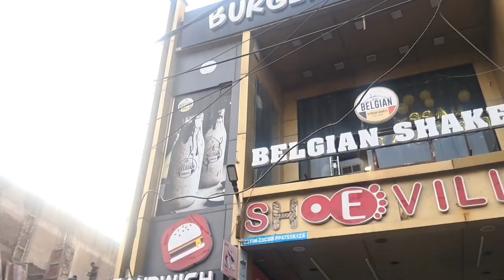BHAGWAAN💗 AASIE DOST SAB KO DE 😭😭😬BURGER🍔 CHALLANGE🔥🔥 BC🤬🤬 KASIA GAME THA YE 🥹trending